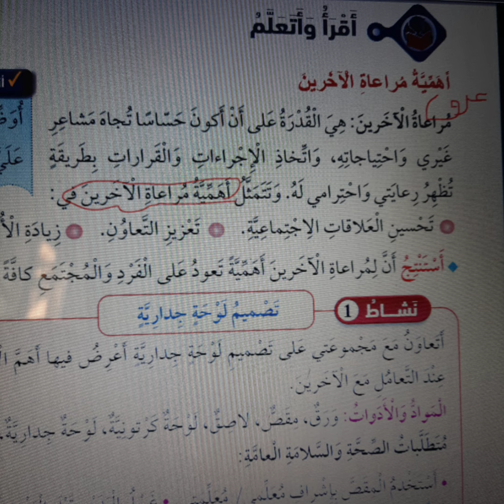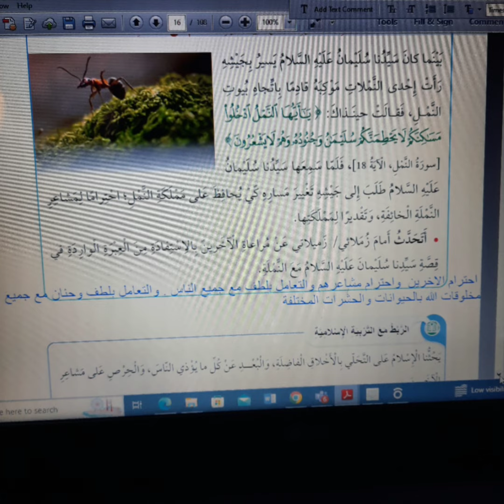حلول اسئلة درس مراعاة الاخرين مهني صف رابع منهاج جديد ٢٠٢٤ وحدة اولى الدرس الثاني